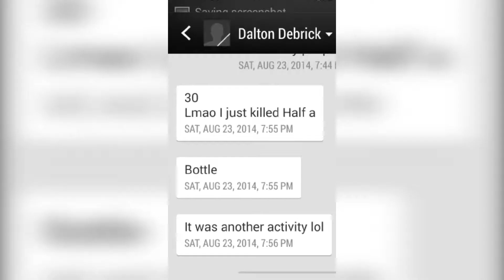Mom returns to Tech after son died from alcohol poisoning at frat party